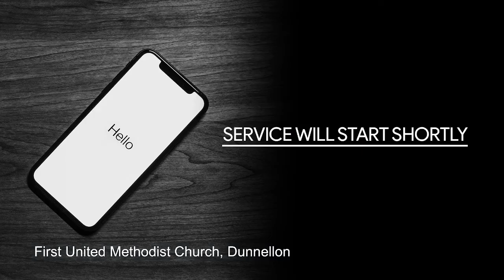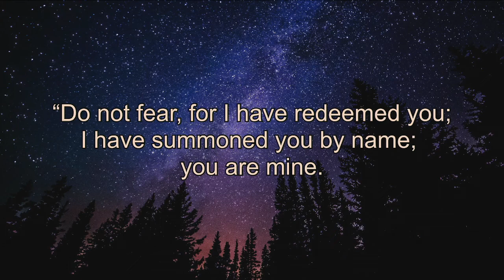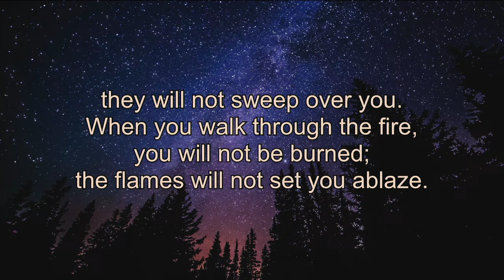9:30 AM Sunday Service 5-1-22